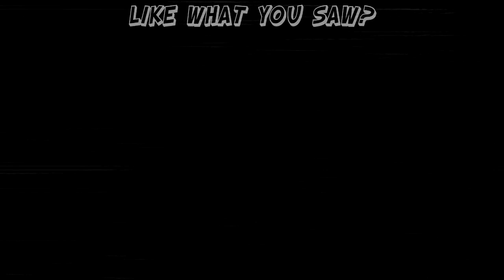Sonic Generations: Explosions And Such - #2 - Retro Millennia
Its all in the hips. *bonus points for anyone who gets the reference*